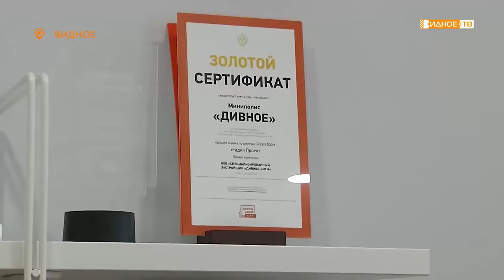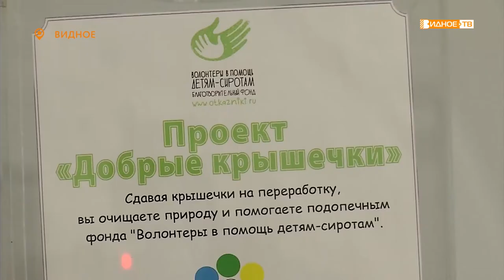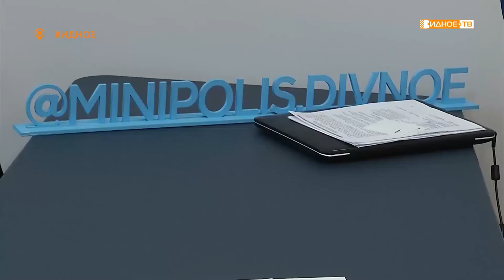«Дивно жить» - новый жилой комплекс в Видном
Видновский миниполис «Дивное» первым в России прошёл экологическую сертификацию Green Zoom City. Особый стандарт строительства предполагает энергоэффективность, бережное отношение к природе и определенные требования к организации дворовых пространств.